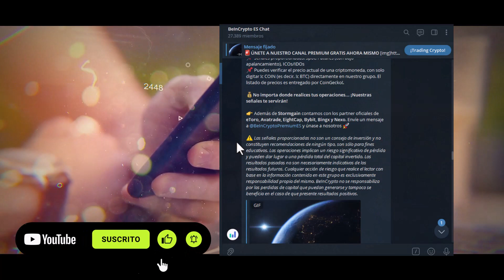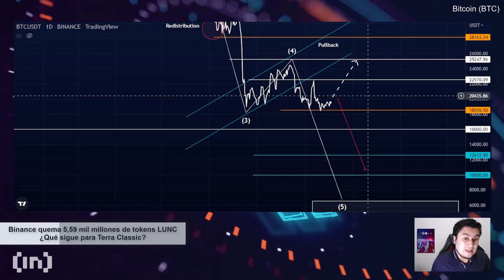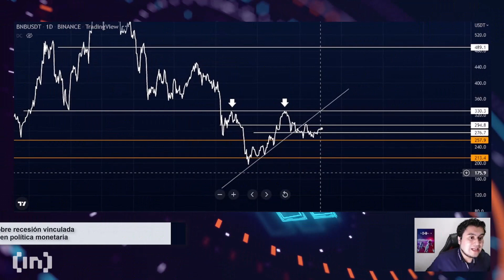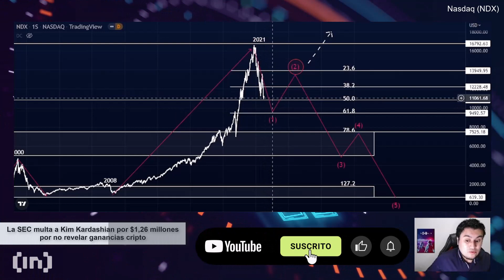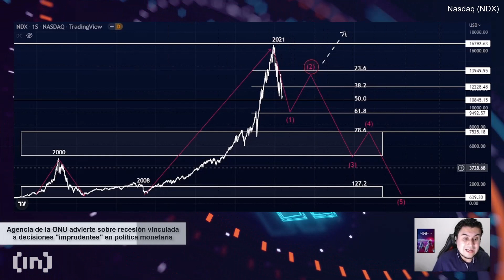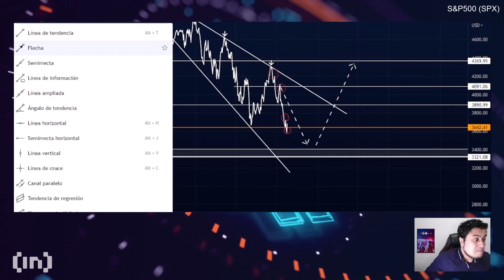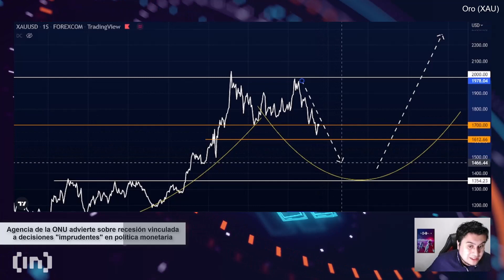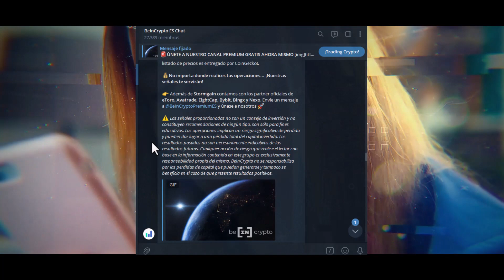¿Mes ALCISTA en octubre para el mercado CRIPTO? 📈Análisis Técnico Para Trading Con Criptomonedas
Como cada semana les traemos un análisis técnico para Trading con criptomonedas, materias primas e índices bursátiles de la mano de nuestro trader Benjamin Isaza.

Durante el video Benjamin nos aclara:  ¿tendremos un Uptubre en el mercado de las criptomonedas? ¿entraremos en una recesión en el mercado?  ¿Bitcoin romperá la barrera de los 20K? ¿Qué podría suceder si rompe la barrera de los 20K?  Ve nuestro video para saber la opinión de Benjamin respecto a todos estos temas

En el video encontrarás las explicación de los movimientos de Bitcoin, Ethereum, Binance Coin, S&P500, Nasdaq , el oro y Tesla

00:00 Intro
00:54 Bitcoin
05:36 Ethereum
07:00 Binance Coin
08:29 Nasdaq
16:10 S&P500
18:30 Oro
21:12 Tesla